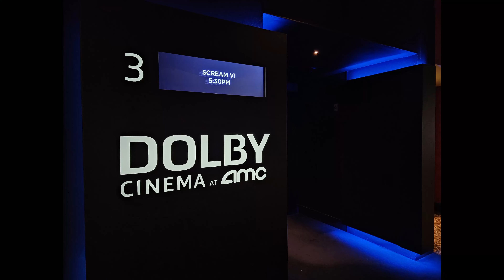Should you see "Scream VI"? DOLBY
Scream 6 is a scary bloody slasher horror Thriller suspenseful movie sequel to the franchise of the long beloved running scream franchise

Movie Review of Scream VI at 5:30 P.M at AMC Rosemont 18 in DOLBY.